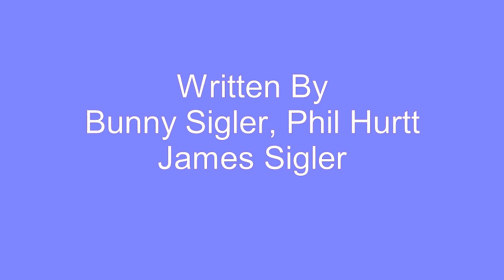Makin' Up Time - Frankie And The Spindles - 1973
The Baltimore based, Frankie And The Spindles, had recorded several singles on the Roc-Ker label in 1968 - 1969 including their biggest hit, Count To Ten. By 1973, they were looking for a label and they got hooked up with Bunny Sigler and Phil Hurtt, songwriters at Philadelphia International Records in Philadelphia. They recorded a one-off on the Gamble subsidiary label in 1973, titled, Makin' Up Time, co-written by Sigler, Hurtt and Sigler's brother, James Sigler. Sounding a lot like the O'Jays on this record, Frankie And The Spindles, didn't achieve the success they were hoping for with the release, even though the sound was straight up Philly.